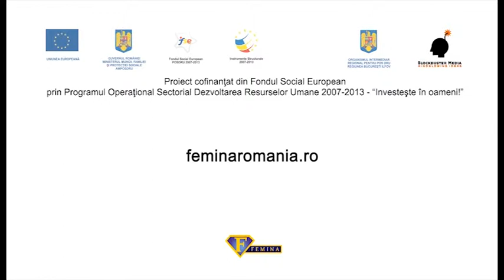Ana Maita despre discriminare.